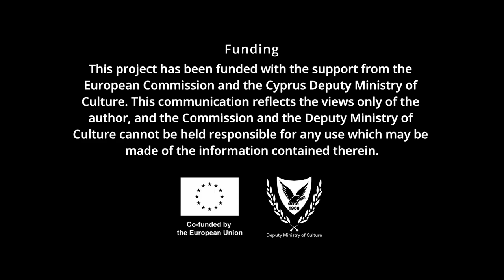Régine Debatty & Carmen Salas: Curators in conversation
In a world that is becoming more and more polarised. In an era where we are confronting critical interconnected challenges: system collapse, large-scale human migration due to geopolitical and border conflicts, resource scarcity (food, water, use of land, etc), increased frequency of disease outbreaks and global security issues, it’s more important than ever to show that a different world is possible. Can the art world provoke and drive social transformation, a shift in values, making us rethink our relationship to material culture? Can it reveal new definitions of what progress means? In which ways can artists dismantle and subvert existing orders, and help us imagine alternative ways of coexistence that are more in tune with the current state of the world?